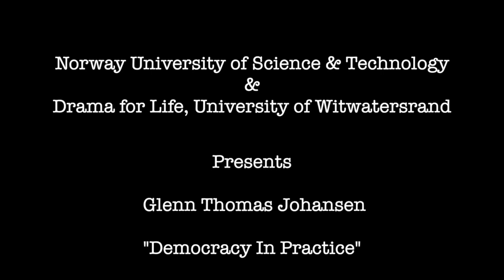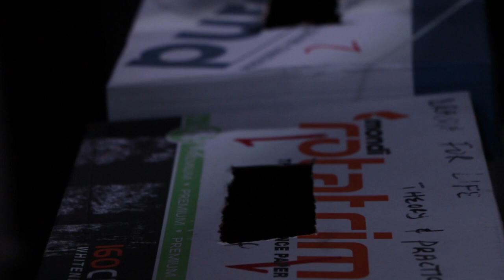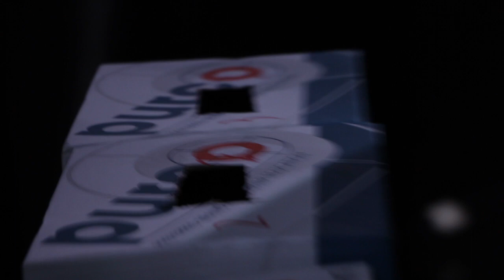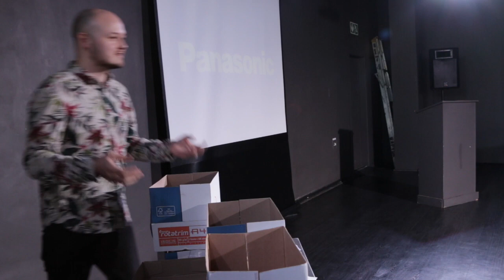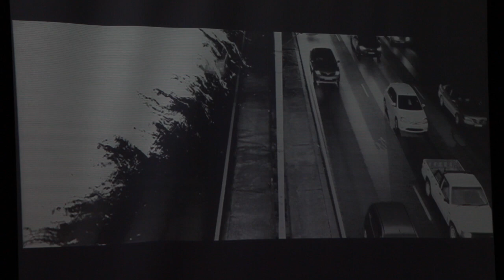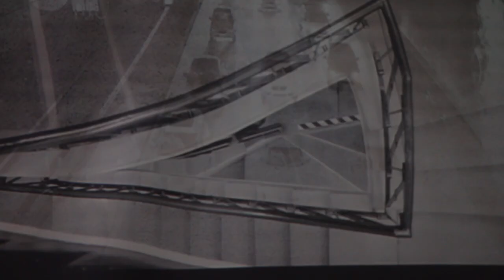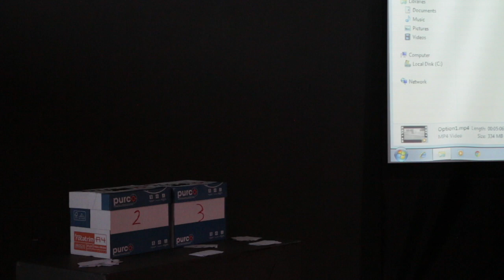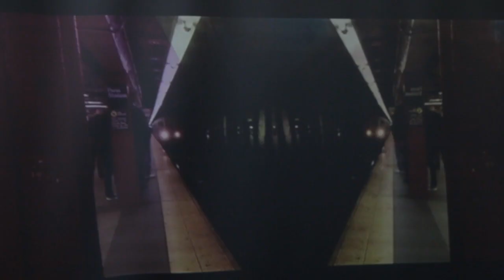Democracy In Practice | Glenn Thomas Johansen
Visiting MA Scholar from Norway University of Technology.